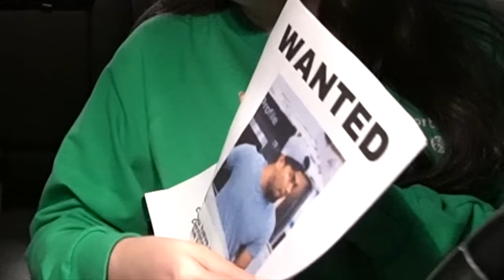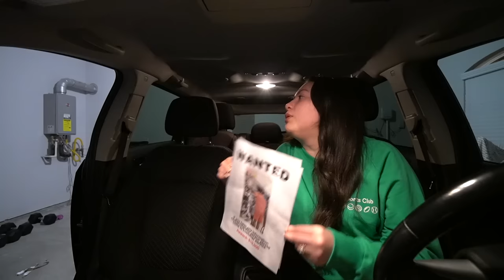Telling my husband I found “WANTED POSTERS” with his face on them to see his reaction! 😱👮🏻‍♂️🚨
Official HIM & HER video of “ Telling my husband I found “WANTED POSTERS” with his face on them to see his reaction! 😱👮🏻‍♂️🚨 ”